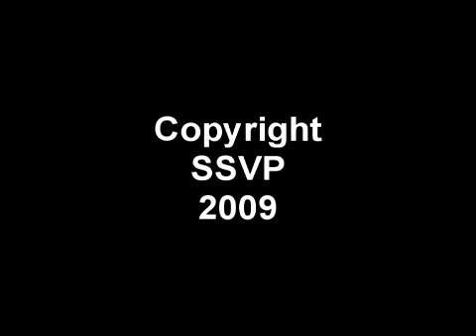Class 4, 75029 at Grosmont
Class 4, 75029 seen at Grosmont station on the North York Moors railway